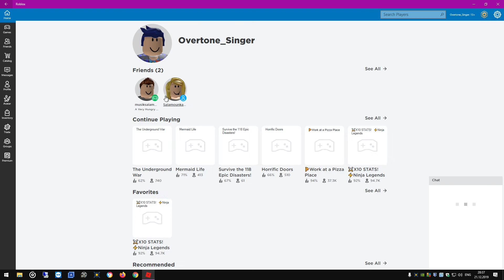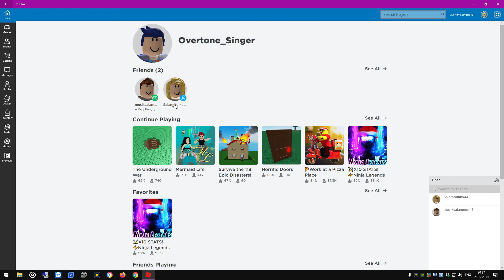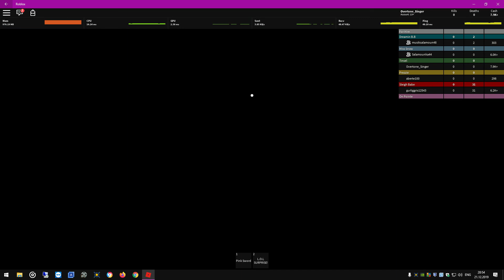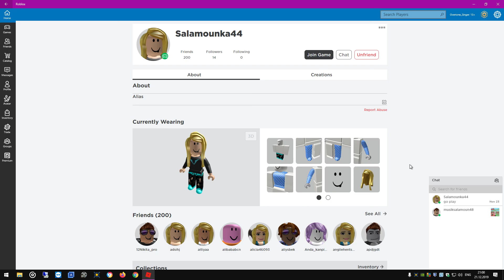Roblox - The Underground War & L.O.L. Surprise Tycoon